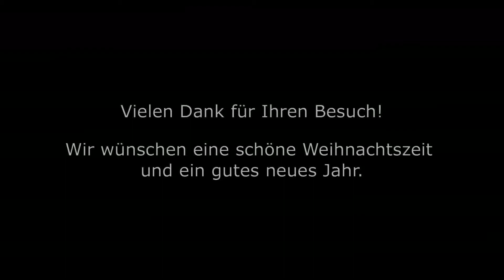The Snowman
Musikalische Vesper zum Advent in der ev. Stadtkirche Bad Hersfeld.
Das Blechbläser-Ensemble der Modell- und Gesamtschule Obersberg und Konrad-Duden-Schule spielt "The Snowman" unter der Leitung von Ulli Meiß.